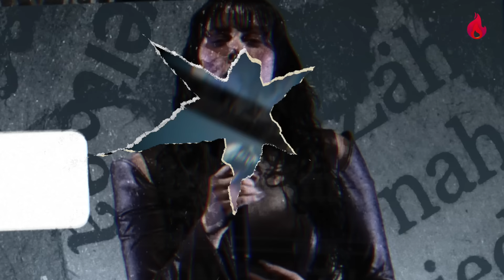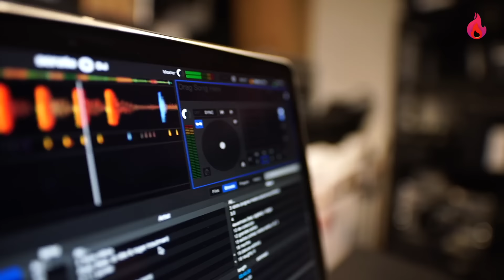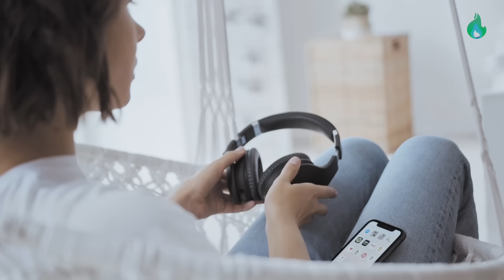Ko Je Teya Dora?